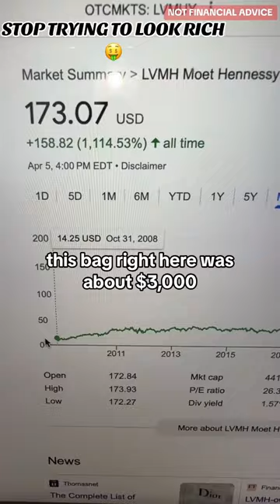STOP TRYING TO LOOK RICH 🤑👜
Not of this is financial advice and buying stocks doesn’t guarantee returns ! THE MAIN POINT OF THIS VIDEO IS TO SHOW PEOPLE LOOKING RICH IS NOT BETTER THAN HAVING ACTUAL MONEY TO BE FINANCIALLY FREE!

I like nice things and will continue to shop from TIFFANY AND CARTIER AND LV, but doesn’t mean I want more stuff than money in my portfolio for my future and retirement!

I wish someone told me to buy LVMH stock when I was 19! But noone did

🔥 LET’S CONNECT🔥

🐾 Luci Doge Wallet Address: DKWgsDn8Bz8bzhbhZ68UEkZbBV6K5jeEXu
🧿Luci's ETH Wallet Address: 0x0F3688eF88E74EE39d2B2cBDe4586BC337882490
✖️Luci’s XRP Wallet Address: rnj4s7qJf1X4wJogN6vcUmKkYTpHhFAj7x
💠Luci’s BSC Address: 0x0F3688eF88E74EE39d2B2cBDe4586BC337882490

Check deposit requirements for chance to get free stocks

BEFRUGAL💙
Cash back rewards app + get $10 after spending required amount upon sign up: